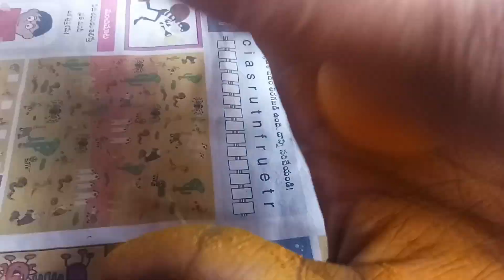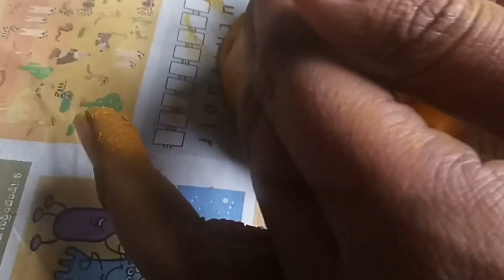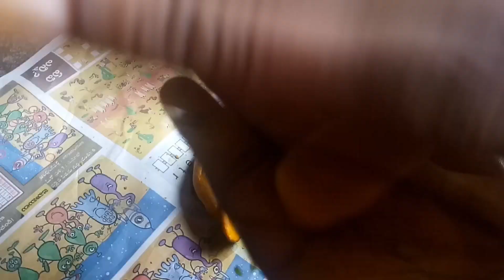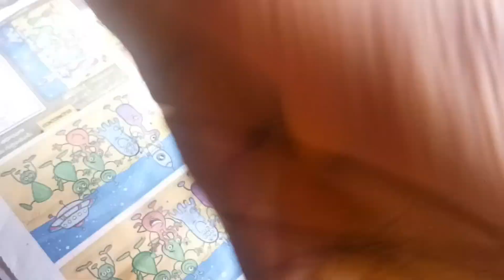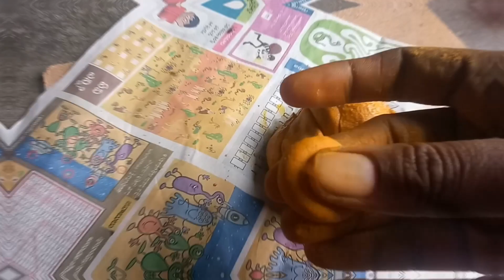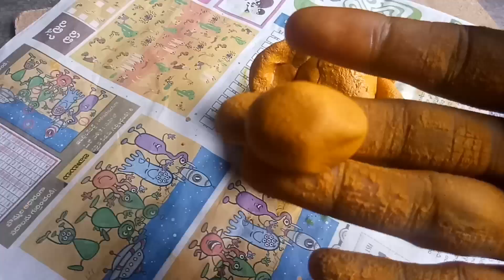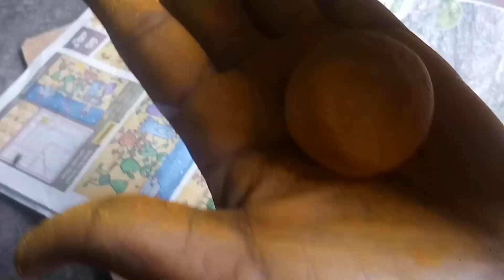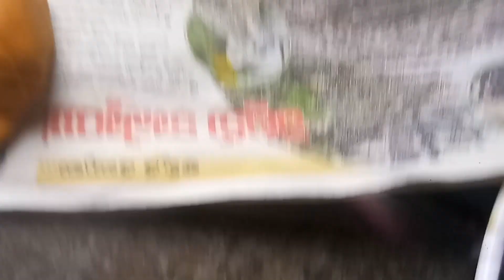ఈ వినాయకచవికి బుజ్జి బొజ్జ గణపయ్యని ఇంట్లోనే చేదాం రండిTurmeric Ganesha At Home#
ఈ వినాయకచవికి బుజ్జి బొజ్జ గణపయ్యని ఇంట్లోనే చేదాం రండిTurmeric Ganesha At Home#how to make Eco Friendly Ganesha at home#Attha Chethi Vanta#By Mamatha#
Copyright info :-Silent partner :-Background music for cooking videos